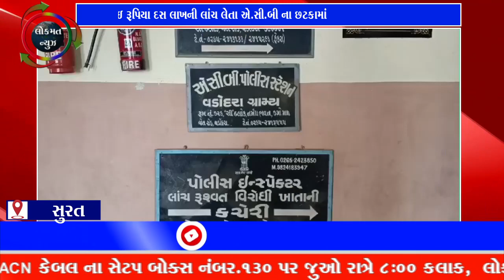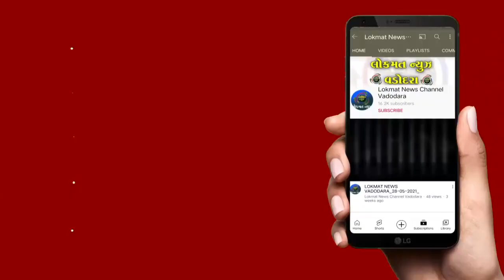સુરતમાં પીએસઆઇ રૂપિયા દસ લાખની લાંચ લેતા એસીબીના છટકામાં